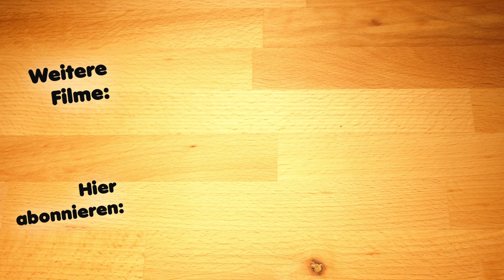Apfelkuchen für Faule oder schneller Apfelkuchen in der Bratpfanne, das Rezept gelingt immer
Der Apfelkuchen für Faule ist genau richtig, wenn es kurzfristigen Besuch gibt, dann hat man nicht viel Zeit. Dann ist dieses Rezept für einen schnellen Apfelkuchen genau das Richtige. Und man muss nicht mal die Backofen dafür anschalten.

Springform ø26cm

Zutaten: Für den Rührteig:
150 g Dinkelmehl Typ 630
150 ml Milch
80 g Butter oder Rapsöl
3 gehäufte EL Zucker
1 Päckchen Bourbon Vanillezucker
1 Eier
1/2 Tütchen Backpulver (8 g)
Prise Salz

Weiter noch 2 Äpfel
Butter für die Bratpfanne

If there are short-term visitors, then you don't have much time. Then this recipe for a quick apple pie is just the thing. And you don't even have to turn on the oven.

Springform pan ø26cm

Ingredients: For the batter:
150 g spelled flour type 630
150 ml milk
80 g butter or rapeseed oil
3 heaped tablespoons of sugar
1 packet of Bourbon vanilla sugar
1 egg
1/2 sachet of baking powder (8 g)

Another 2 apples
Butter for the frying pan